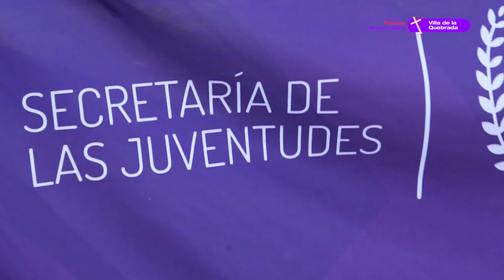Las juventudes acompañaron la festividad del cristo de la quebrada